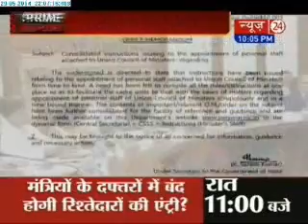PM Narendra Modi asks ministers to list out 100-day agenda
A day after spelling out what to do and what not for his ministers, PM Narendra Modi has asked the Cabinet colleagues to list out the agenda for the next 100 days in order of priority. The message was passed on during the new Cabinet's second meeting at the South Block.